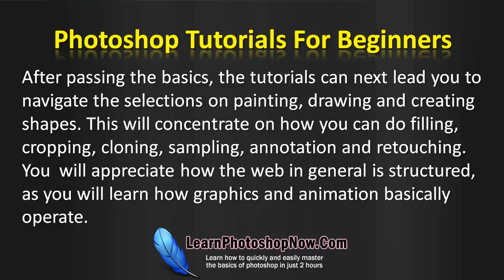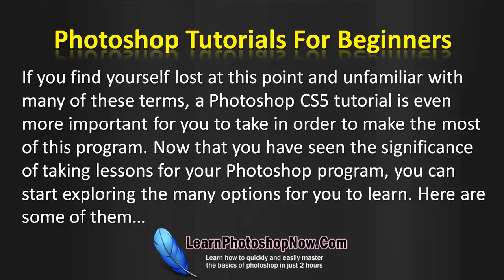How To Photoshop CS5 Basics - Tips, Lessons And Video Tutorials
How To Photoshop - Discover The Fastest Way To Learn The Basics Of Photoshop CS5! Get Your Hands On This Complete Beginner's Guide To Understanding The Basics Of Photoshop... FREE 179 Page Photoshop Guide. On our Photoshop blogs you will find literally hundreds of tutorials and video guides, with regular updates revealing the very latest Adobe Photoshop tips, by just clicking on the link above.